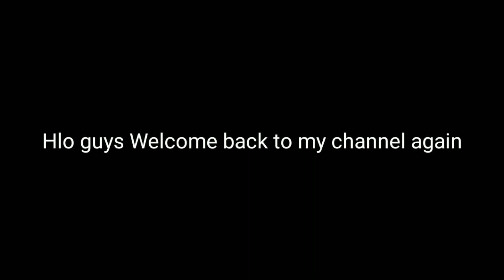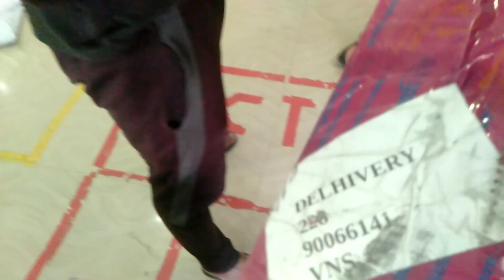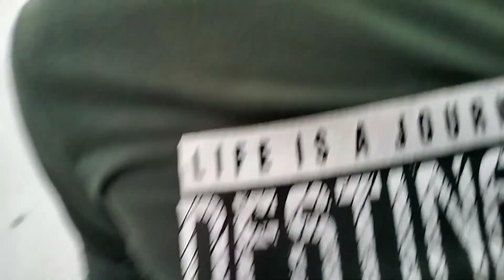Unboxing my new weapon 🏏||MRF,GRAND, ADITION,VK18 bat unboxing|| In cheap price 😯😯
I'm on Instagram as @yuvrajkumar008. Install the app to follow my photos and videos.

You can also follow me mxtakatak

🔸Friends, if you[ Like 👍]then like the video, of if you have not subscribed to you channel, then subscribe to the channel or don't forget to press the[ bell icon 🔔  [Comment how you liked the video, thank you________________________

Thanks🙏🙏💓💓.